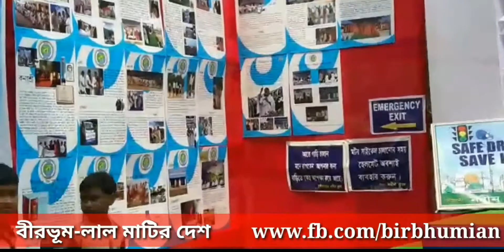রামপুরহাট নবীন ক্লাবের পূজা মন্ডপ